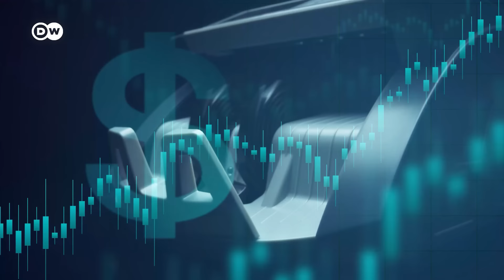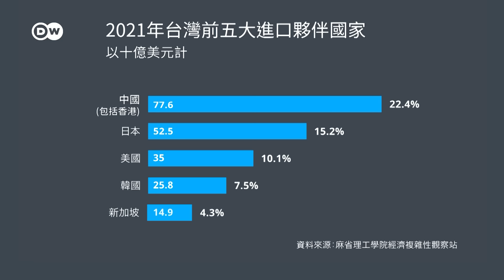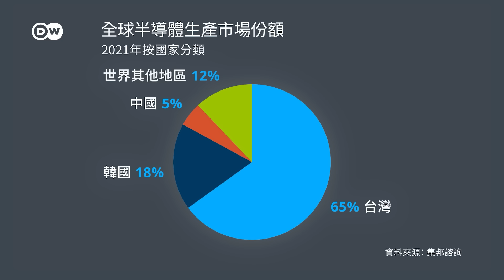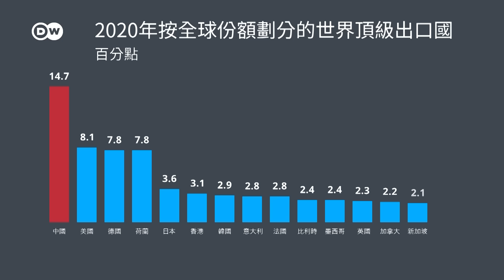這才是全球經濟最大威脅！ | DW一看你就懂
俄烏戰爭已經給全球經濟帶來巨大衝擊。但是和它相比，台海之間若有一戰，其破壞力將遠遠大於俄烏戰爭⋯⋯我們不願意看到戰爭，也許預防戰爭最好的辦法之一，就是為它算一筆賬。

00:00  引言
02:38  經濟互聯
03:25  芯片盾牌
04:46  侵略、封鎖、還是維持現狀？
09:29  關閉世界的工廠
12:05  北京的觀點
15:58  結論